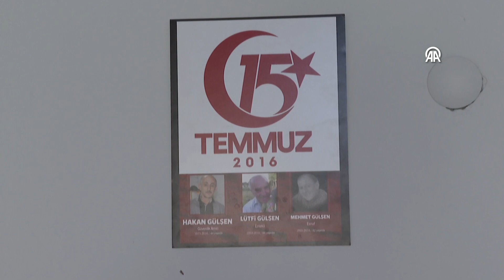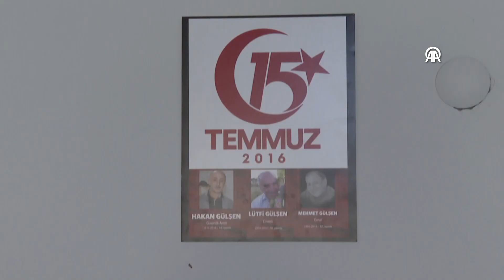AK Parti'den 15 Temmuz'da üç şehit veren aileye ziyaret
Genel Merkez Sosyal Politikalar Başkanlığı Şehit ve Gaziler Komisyon Başkanı Yıldız: "Acımız derin ve taze, her zaman da diri tutmaya, taze tutmaya devam edeceğiz ki bu ve benzeri girişimler tekrarlanmasın"

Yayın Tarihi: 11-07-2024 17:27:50